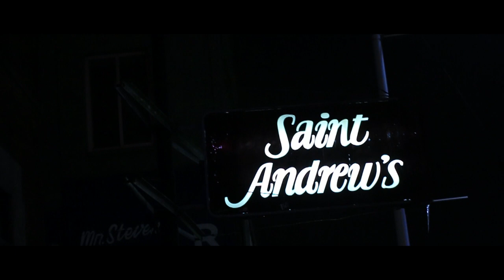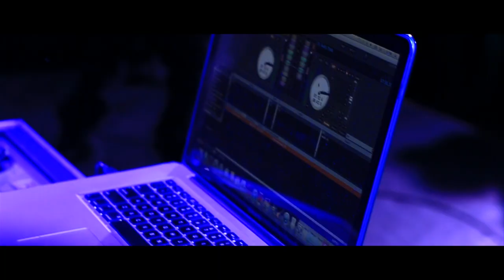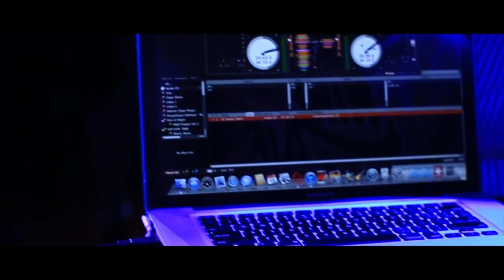Extra Gram Sam Live Performance at the "SHELTER"